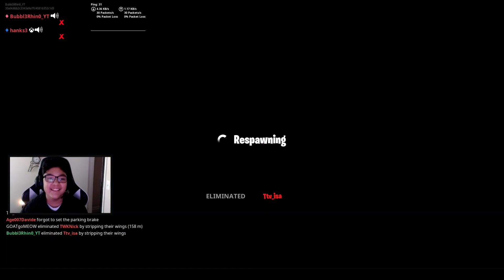*NEW* Fortnite Air Royale LTM & Infantry Rifle!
Hey everyone! this is a late post, I know lol! anyways I just wanted to make a video covering the new Fortnite update! I am going to be showing you guys the new legendary infantry rifle gameplay and the new Fortnite air royale ltm and air royale event! some new skins are out to btw! I hope you enjoyed the video!
Follow The Socials!